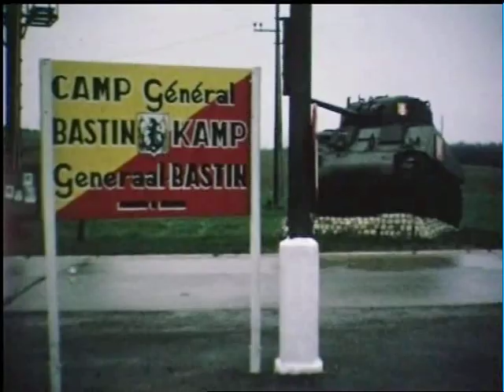1JP Archief Kol Res Weyts Dag Cavalerie STOCKEM Apr 72